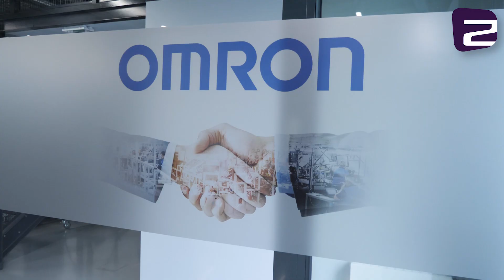OMRON Innovation Lab otwarte dla przemysłu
W otwartym Laboratorium OMRON Innovation Lab w Tychach będzie można się przekonać się w jaki sposób zaawansowana technologia pozwala optymalizować produkcję i wdrażać innowacje.